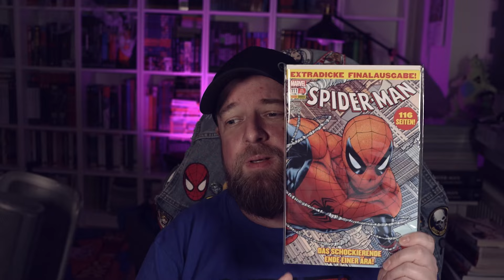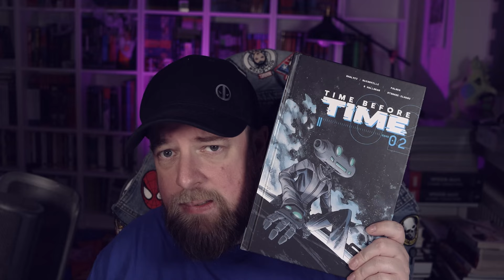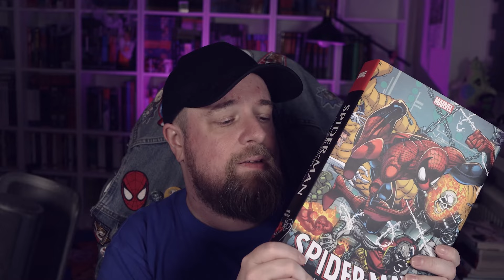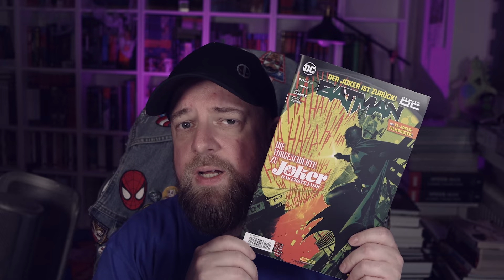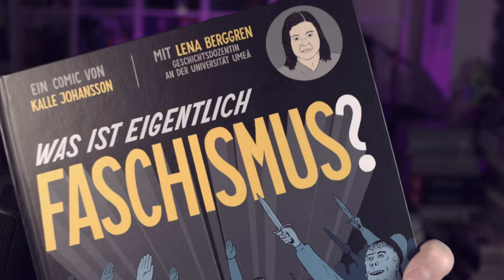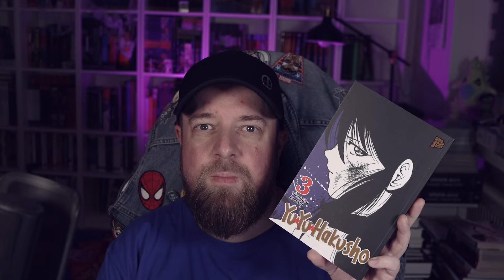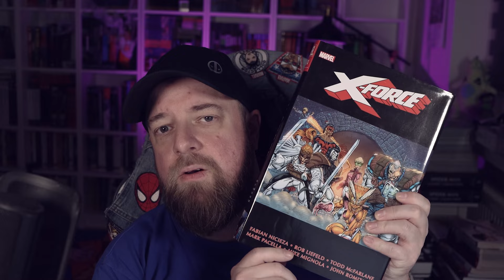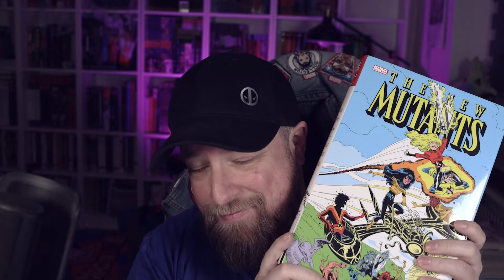Comic und Manga Haul Oktober 2024 - mein neuer Lesestoff | Deutsch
Ein neuer Comic und Manga Haul ist da und dieses Mal geht es um meine Neuheiten von Oktober 2024. Manga ist sehr mager ausgefallen, dafür gibt es ein paar dickere Comics zu sehen und noch ein kleiner Nachholer aus September, denn beim letzten Haul habe ich etwas vergessen 🙈
Rezensionsexemplare von Skinless Crow sind auch dabei und ansonsten einige Klassiker. Schaut rein.

Und wenn ihr meine Videos vor allen anderen sehen und mich unterstützen möchtet, dann werdet jetzt Kanalmitglied und genießt die Vorteile!